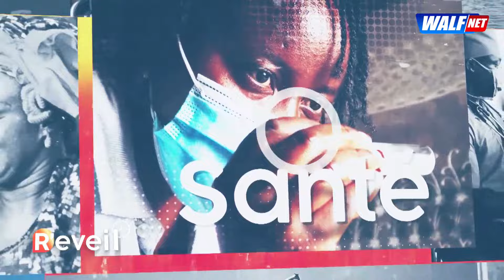Pas de parrainage pour les législatives, la caution maintenue à 15 millions : éclaircissement de I.A